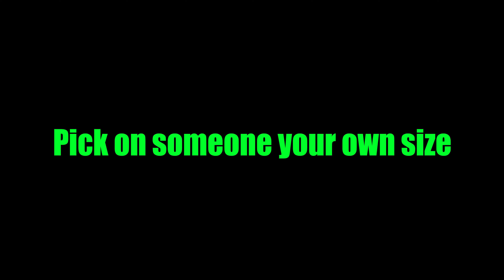Toxic Rker plays at 60 excuses per second